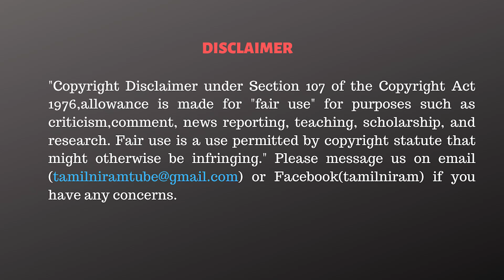அண்ணாமலை ஒரு அடி முட்டாள்! பொங்கி எழுந்த சேலம் தரணிதரன்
CAST:
Cameraman      -
Editor                  -